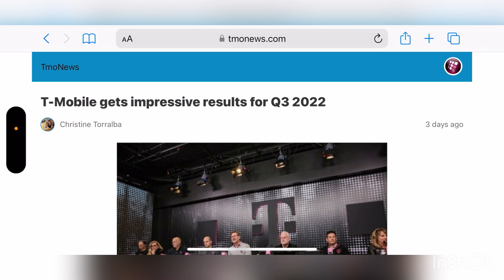T-MOBILE | T-MOBILE SET FOR A MEGA 2023 ‼️‼️ BUT THERE IS A CONCERN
Update